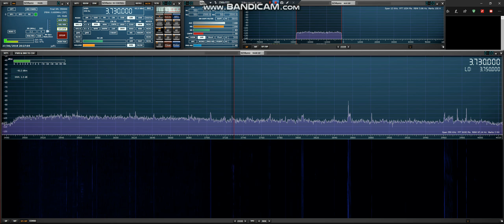80m Special Event Station GB2CRS 27 6 18 @ 19 24 UTC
GB2CRS Chester and District Radio Society 70th Anniversary Celebration, Chester England, received In Manchester England Using SDRplay RSP1A SDRUno MFJ 1025 Noise Cancel / Signal Enhancer Bonito GI300 galvanic isolator Global AT-1000 preselector, Main Antenna Wellbrook ALA1530PE Active Loop/AUX Antenna Wellbrook ALA1530LN Active Loop (All Indoors) Thanks For Watching 73 Jeff